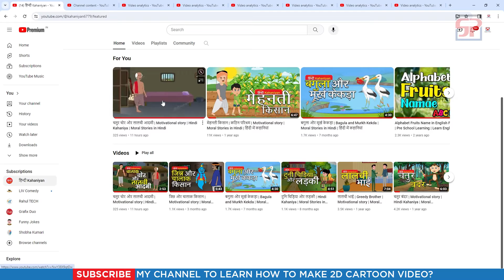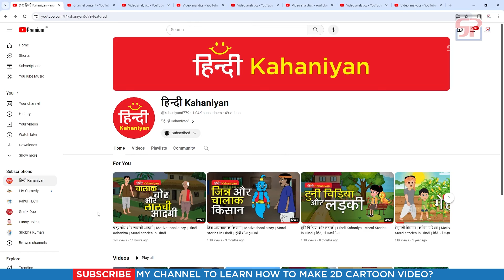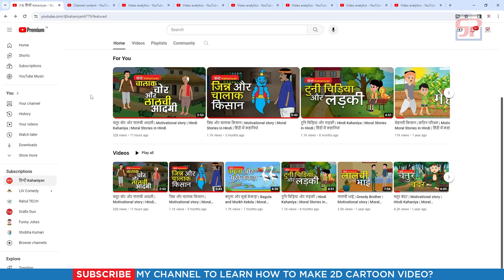🎬 Adobe Animate CC 2024 Advanced Tutorial | Complete 2D Animation Overview for Professionals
🎬 Welcome to the Advanced Level of Adobe Animate CC 2024!
In this video, we’ll dive deep into the Complete 2D Animation Overview specially designed for professionals and advanced learners who want to take their animation skills to the next level.

💡 What You’ll Learn:
✅ Advanced Adobe Animate CC 2024 interface and tools
✅ Pro tips for smooth motion and character animation
✅ Advanced rigging and timeline management
✅ Layer depth, camera movement & effects
✅ Exporting your animation for YouTube and clients

This tutorial is perfect for animators, motion designers, and digital artists who already know the basics and are ready to master professional-grade 2D animation.

🎨 Software Used: Adobe Animate CC 2024
📚 Level: Advanced
🕒 Duration: Full 2D Animation Overview

👇 Follow Shanvi  Patel Animation for more learning content!

adobe animate cc 2024 tutorial
adobe animate advanced tutorial
2d animation tutorial
2d animation for beginners to advanced
adobe animate animation workflow
create professional animation in adobe animate
adobe animate step by step tutorial
advanced adobe animate course
adobe animate cc 2024 new features
2d animation software tutorial